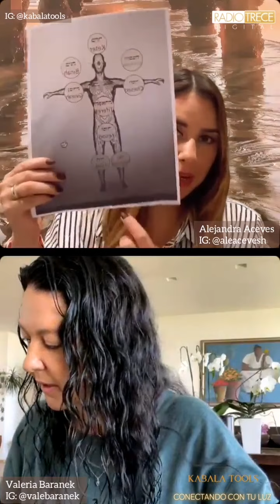Kabala Tools: Las diez emanaciones de La Luz, II Parte.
KabalaTools con Alejandra Aceves y Valeria Baranek.

Tema: Las diez emanaciones de La Luz, II Parte.